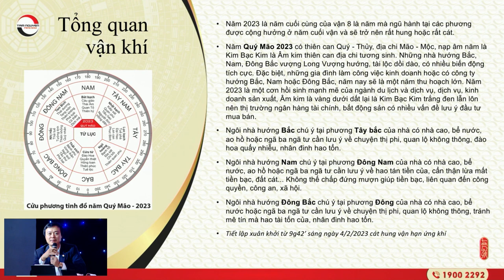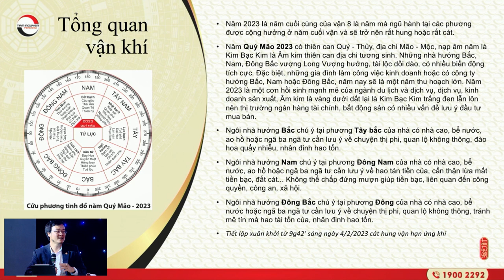Tổng quan Cát Hung các hướng nhà năm 2023 | Hướng dẫn cách Kích Tài Lộc và Hóa Giải| pttn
Tên Video: Tổng quan Cát Hung các hướng nhà năm 2023 | Hướng dẫn cách Kích Tài Lộc và Hóa Giải| pttn
▶ Dịch vụ cung cấp:
1. Tư vấn lập Hồ Sơ Phong thủy Nhà đang ở, Nhà chung cư, Nhà xây mới, Văn phòng làm việc, Thiết kế hồ sơ Kiến trúc Phong thủy
2. Tư vấn lập Hồ Sơ Phong thủy nhà máy, quy hoạch khu đô thị
3. Tư vấn lập Hồ Sơ Phong thủy nhà thờ, đình, chùa, miếu, phủ
4. Tư vấn Thiết kế đặt để mồ mả âm trạch
5. Dịch vụ xem ngày Cưới hỏi, Động thổ, Đổ mái, Nhập trạch, Khai trương, Mua xe, Ngày giờ sinh, Sim số phong thủy.
6. Dịch vụ Khai Quang, điểm Cốt, nạp Khí cho vật phẩm Phong thủy
7. Lập Hồ sơ Tư trụ - Bát tự Cao cấp, Tứ trụ - Bát tự Trọn Đời, Tứ trụ Bát tự Hôn nhân, Tứ trụ - Bát tự Tính danh, Tứ trụ - Bát tự Nhân duyên
8. Cung ứng, sản xuất, chế tác các Vật Phẩm, Pháp khí, Pháp cụ Phong thủy
9. Tài liệu, sách Văn hóa phương đông, Ứng dụng App – WebApp, Đào tạo Phong thủy, Tứ trụ, Dịch học, Tử vi, Tướng học
10. Cung cấp các khóa học trực tuyến và đào tạo tại chỗ về Phong Thủy, Tứ trụ, Dịch học, Tử vi, Tướng học.
▶ Địa chỉ Công ty TNHH Kiến Trúc Phong Thủy Tam Nguyên:
TP Hồ Chí Minh: 38 Hoàng Văn Thụ, Phường 9, Quận Phú Nhuận, Tp.HCM
Cần Thơ: 71 Ngô Quyền, P. An Cư, Q. Ninh Kiều, TP Cần Thơ